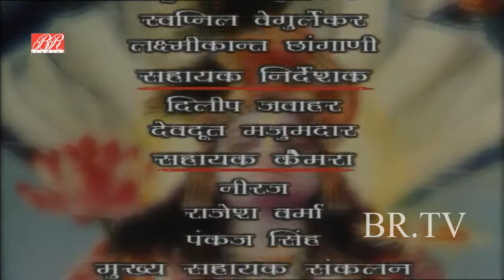लक्ष्मण ने काटी सूर्पणखा की नाक